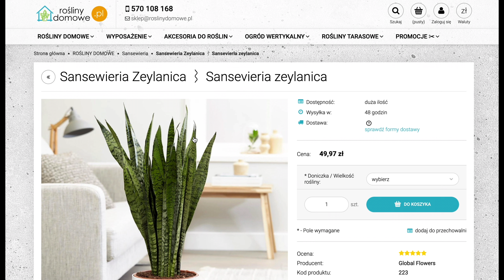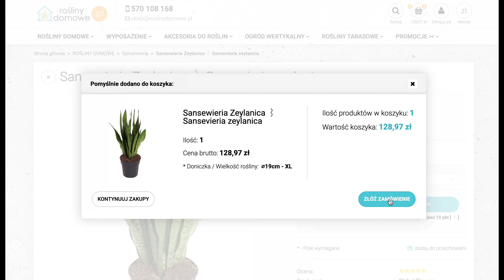Sansewieria Zeylanica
🤺🪴🫶 Idealna dla zapominalskich i początkujących. Sansewieria zeylanica, znana jako wężownica.  Luksus i wygoda w uprawie. Doskonała roślina domowa również do biura.

Po więcej treści zapraszamy na BLOG:📚